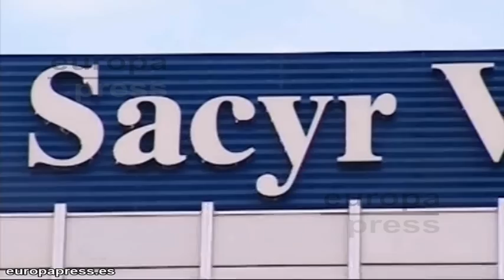Se reanudan las obras del Canal de Panamá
La Autoridad del Canal de Panamá y el consorcio empresarial Grupo Unidos por el Canal, liderado por la española Sacyr y la italiana Impregilo, han logrado un acuerdo parcial y las obras se reanudarán durante este jueves, según ha confirmado la ACP en un comunicado".